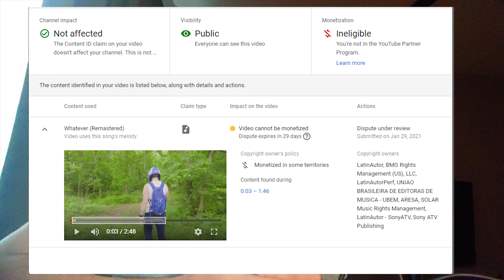Whatever I've Been Up To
After I got disinterested in making videos, I acquired a passion for making music. Hopefully there will be more to come.